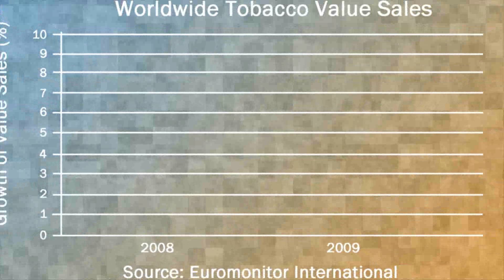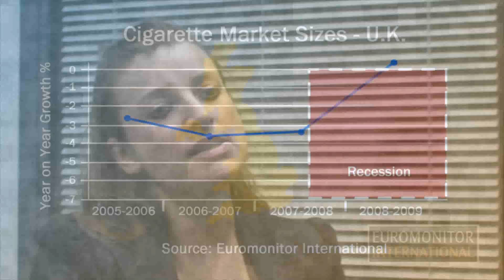Tobacco Industry Year in Review: 2009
Euromonitor Analyst Zora Milenkovic explains how 2009 was an interesting year for the tobacco industry, mainly because sales were no longer propelled by China, so they slightly declined. The industry also took a hit from high taxation in the United States. However, even though the number of people who are smoking is going down, the per capita of cigarette consumption is going up. This is a result of an emergence of a "core smoker", or someone who smokes way more than the average amount per day.

The tobacco industry relies on value sales, which almost declined in 2009 due to currency fluctuation. Value sales are expected to pick up in the next years, beginning in 2010. Double digit growth is not expected to return for quite some time. Value sales are driven by premiumization; however, in financially-strained times, smokers are more likely to trade down from premium products. The overall winner in the industry as of late is illicit trade, which is responsible for sales of 600 million sticks globally, or 10% of total consumption.

An example of how the industry has been effected in 2009 can be seen in the U.K. market. In the year of recession, cigarette sales grew after almost 10 years of decline. This was due to the fact that the recession kept most people at home instead of traveling, and most U.K. consumers buy their tobacco in bulk on holiday in Spain or France. Therefore, they bought in bulk inside the country, but did not portion them accordingly and sales for cigarettes went up.

Finally, roll your own cigarettes have been on the upswing since they are a cheaper alternative to regular cigarettes. They continue to rise particularly in Europe. However, since RYO have been the target of taxing in the United States, they've plummeted in sales and have been replaced with sales of pipe tobacco.